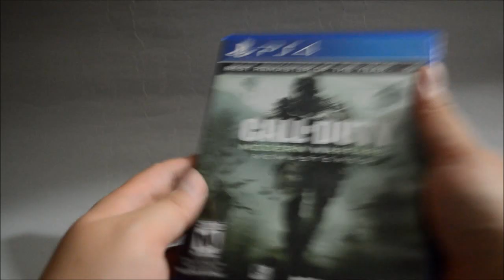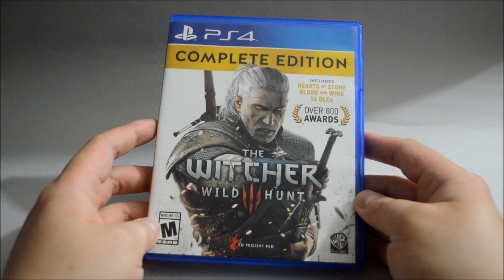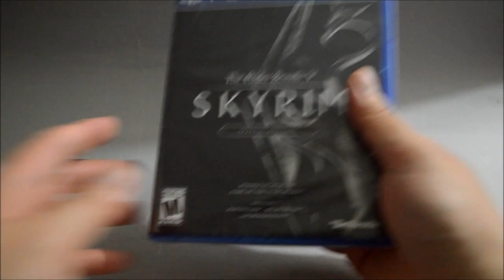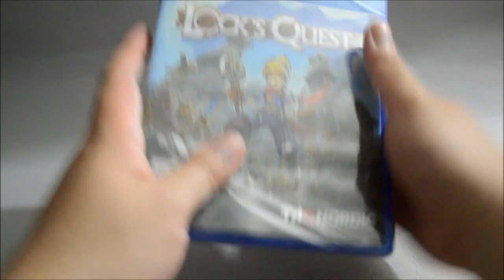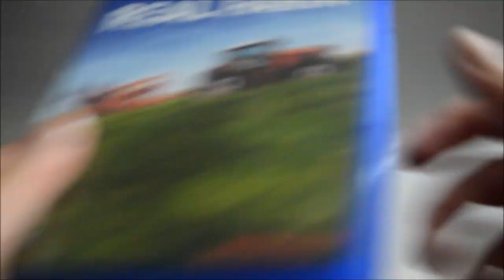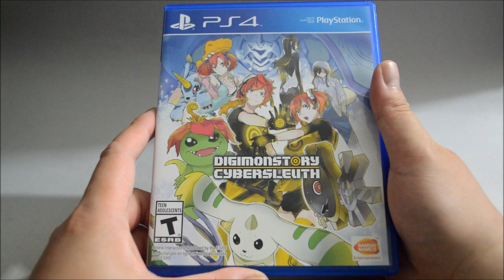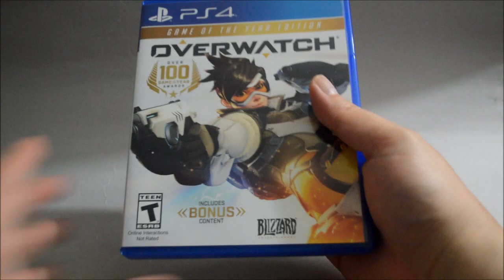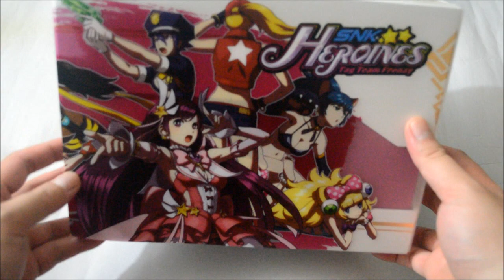My Huge PS4 Game Collection (Over 300+ Games)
My Huge PS4 Game Collection for 2019 (Over 300+ Games).